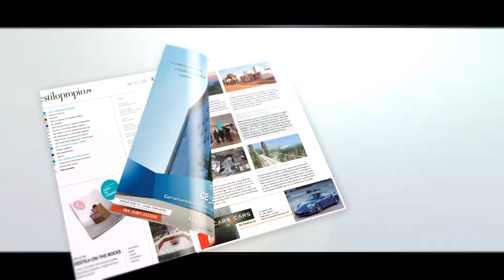ESTILO PROPIO #651 - 2do Bloque - The Signature Chair - Oficinas Facebook Tel Aviv